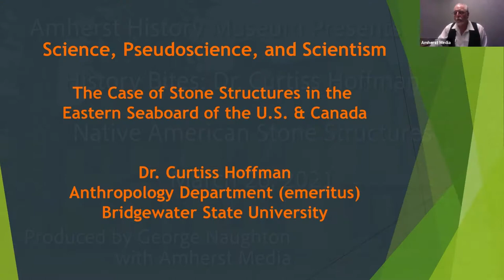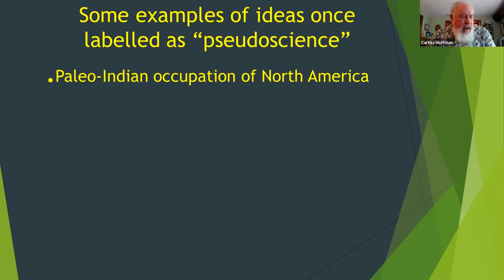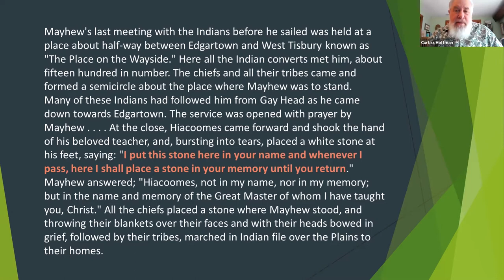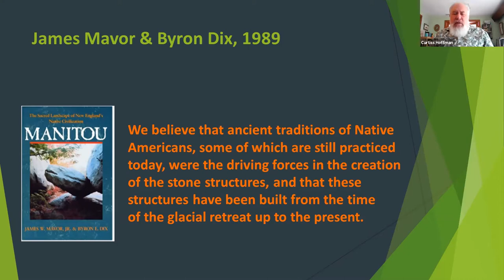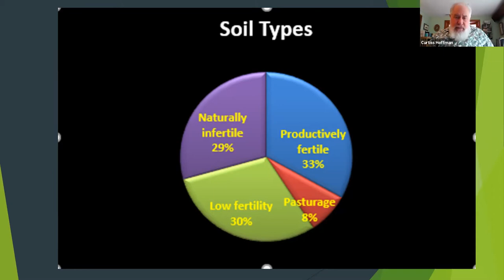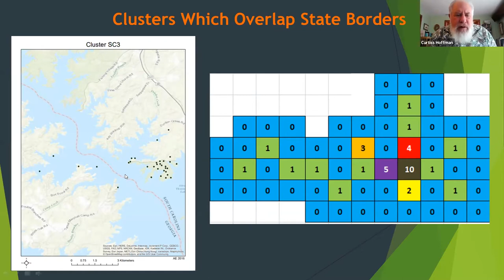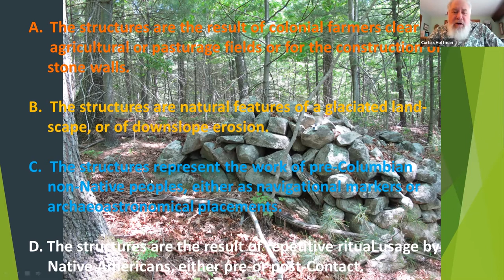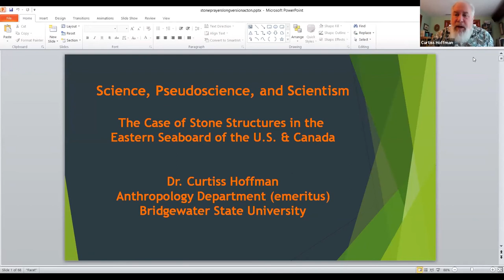History Bites: Native American Stone Structures feat. Dr. Curtiss Hoffman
Scattered throughout the woodlands and fields of the eastern seaboard of the United States and Canada are tens of thousands of stone monuments. These stone constructions have been the subject of debate among archaeologists and antiquarians for the past seventy-five years.  Dr Curtiss Hoffman of Bridgewater State University, the author of Stone Prayers, will share his findings and insights, based on an examination of over 5,000 sites.

Curtiss Hoffman holds a PhD from Yale University in Near Eastern Languages and Literatures (1974), and since 1973 has directed field operations at archaeological sites in southern New England. He is Full Professor in the Department of Anthropology at Bridgewater State University in Bridgewater, Massachusetts and is past president of the Massachusetts Archaeological Society and currently serves as the editor of its Bulletin.